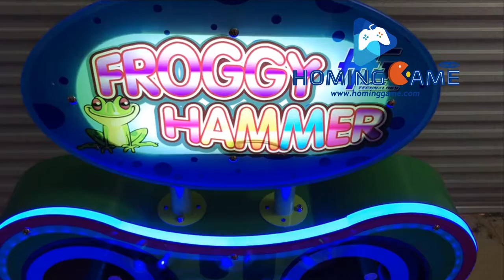2019 HomingGame Funny Coin operated Whacky Froggy Hit Hammer Arcade Game Machine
How to play:
1.insert coin and start the game
2.Use hammer hit the frog.
3.The more frogs you hit,the more tickets you win !

More information;